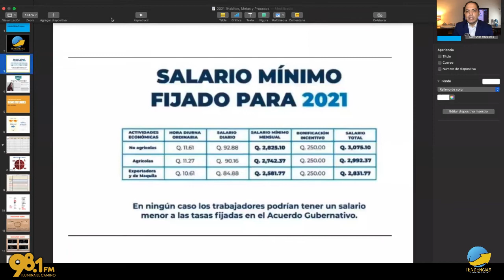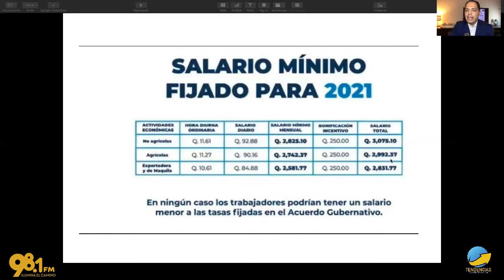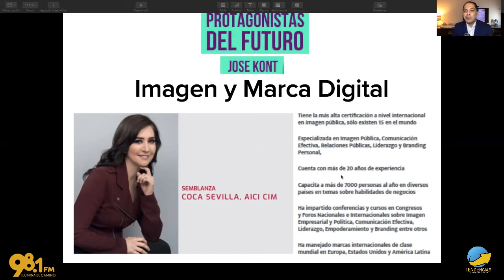566 Segmento #1 Salario Mínimo / Protagonistas del Futuro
Tendencias 566
Anner Mejía da la bienvenida al nuevo año 2021 e indica acerca del salario minimo vigente, el cual no tendrá ninguna modificacion del 2020.
José Kont conversa con Coca Sevilla experta en Imagen Publica, Comunicación, Relaciones Publicas y Branding Personal  acerca del  tema: Imagen y marca digital.